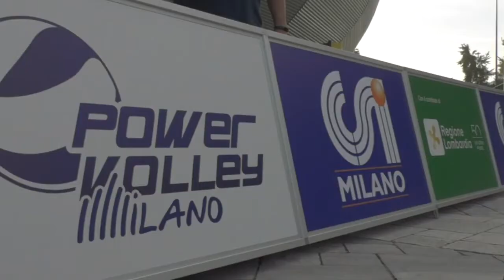Powervolley e CSI insieme per Ripartenza da Record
Powervolley Milano e CSI insieme per "Ripartenza da Record"
Alcune ragazze degli oratori si sono allenate insieme ai nostri atleti: Riccardo Sbertoli, Matteo Piano, Jean Patry e Luka Basic avranno svelato loro qualche trucco del mestiere?
Ci vediamo venerdì 2 ottobre in piazza Città di Lombardia!